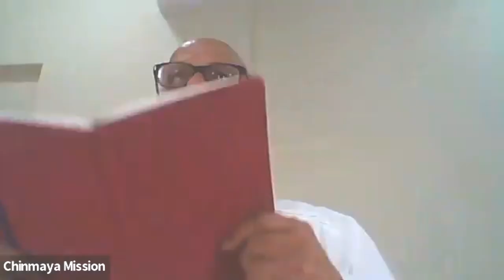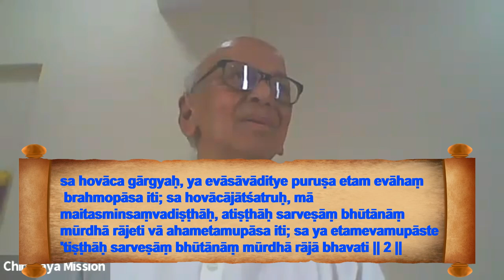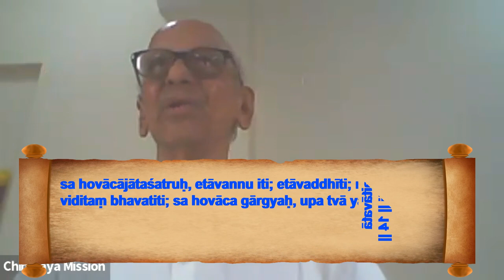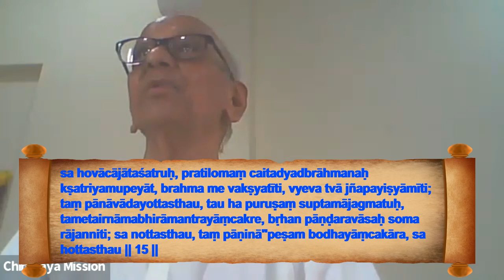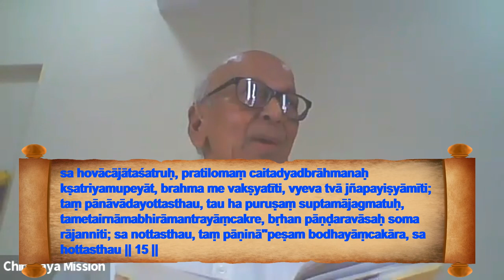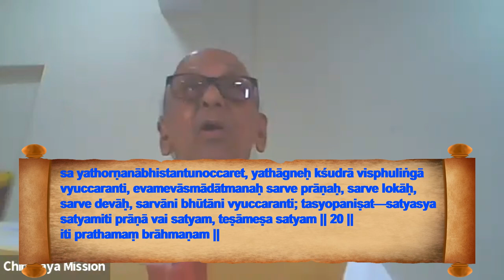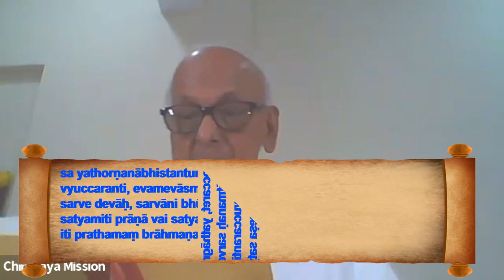Brihadaranyaka Upanishad by Hemu Uncle - Class 9 - 17TH AUGUST 2024.